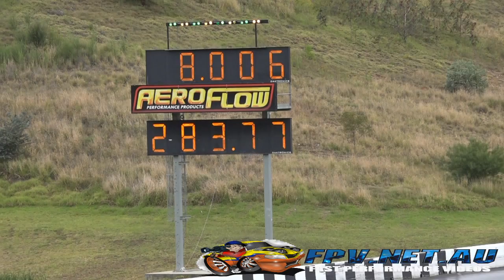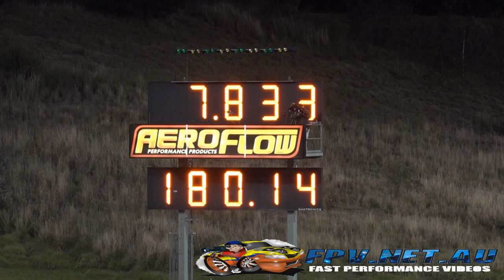GMKILR FORD FG XR6 TURBO UTE 7.78 @ 180 MPH APSA GRAND FINAL SYDNEY DRAGWAY 29.11.2014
GMKILR FORD FG XR6 TURBO UTE 7.78 @ 180 MPH APSA GRAND FINAL SYDNEY DRAGWAY 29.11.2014. MORE VIDEOS TO COME